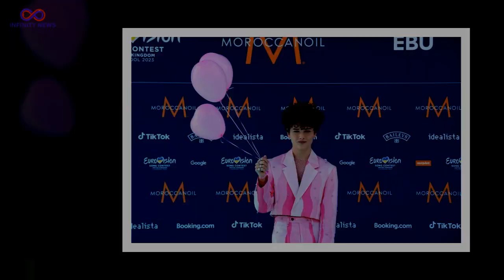Danish TikTok star Reiley first stage during Eurovision’s second semi-final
Danish singer Reiley has kicked off the second semi-final of Eurovision with a dazzling performance of his slick pop tune Breaking My Heart. The 25-year-old was first on stage during the second of the knock-out shows at the M&S Bank Arena in Liverpool this week. Like Sam Ryder before him, Reiley goes into the contest with millions of followers on social media platform TikTok,